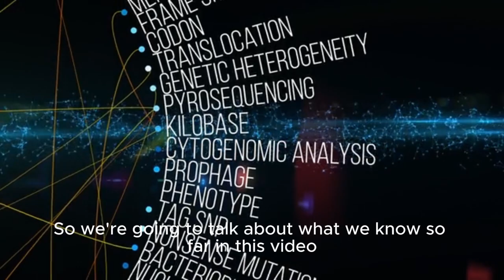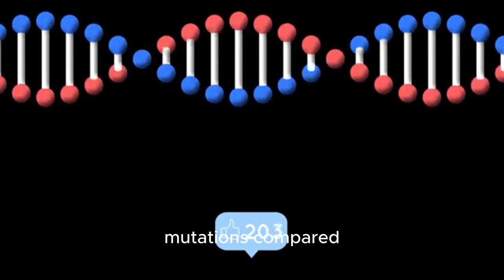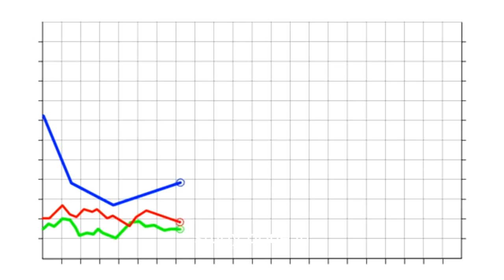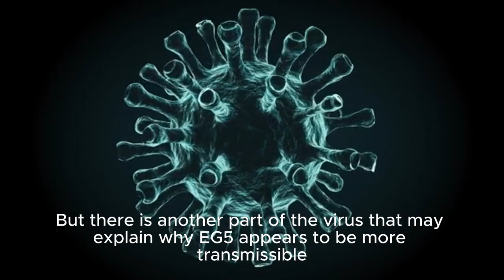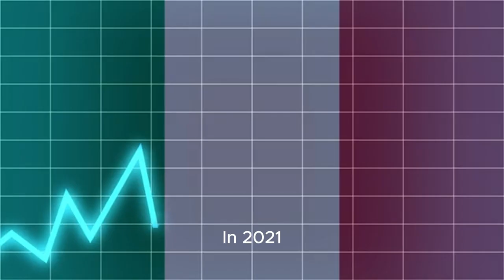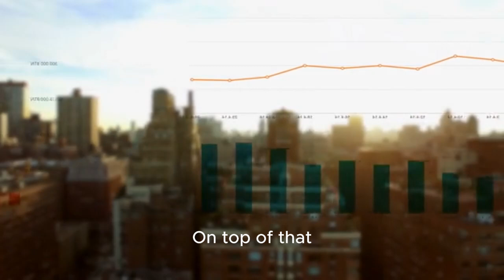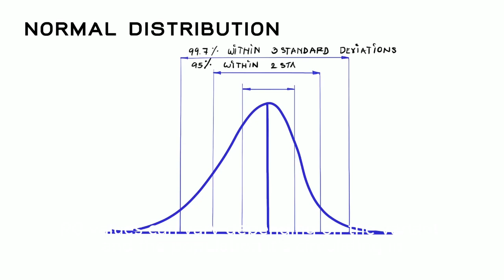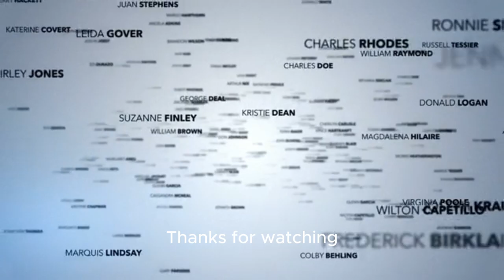The Rise of the Latest COVID Variant: What You Need to Know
The World Health Organization has identified a new COVID variant, EG5 (Iris variant), which is spreading across multiple countries for the first time since Omicron. Variants of concern, like EG5, have significant mutations that may increase transmissibility or severity of disease, similar to the concerns raised with the Omicron variant. EG5 is estimated to be approximately 1.66 times more transmissible than the previous variant XBB 1.5, with studies indicating it spreads slightly faster.
The variant has 44 additional mutations compared to XBB 1.5, primarily affecting the M and N proteins, which are crucial for viral replication and assembly. There are concerns that EG5 may lead to more severe disease, although most mutations are not located in the spike protein, which is typically associated with vaccine effectiveness.